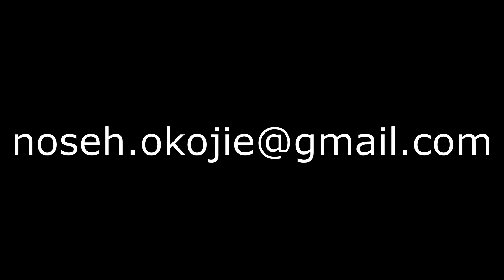Sakuga studies - camera movement | reel #1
Haven't posted here in a while but here's a compilation of old and new work regarding camera movement. I'm more active on twitter and instagram these days so I'll just leave a link to them here